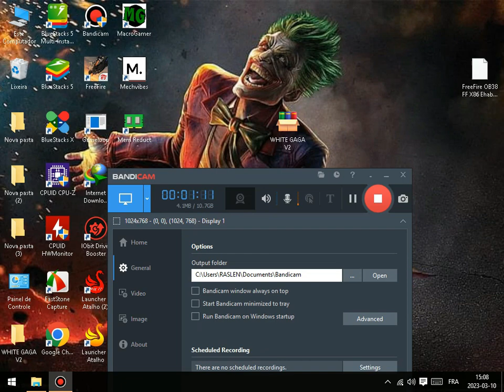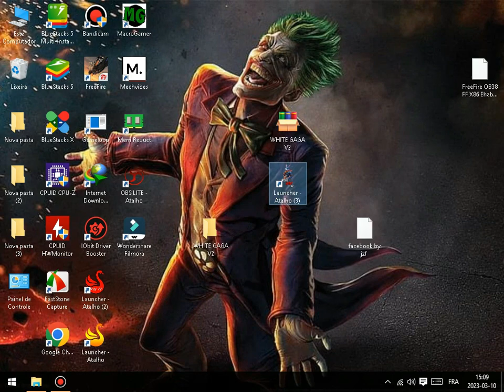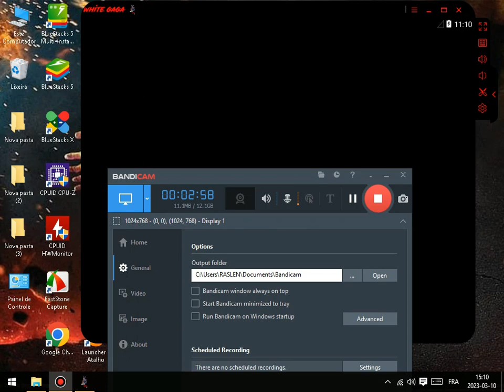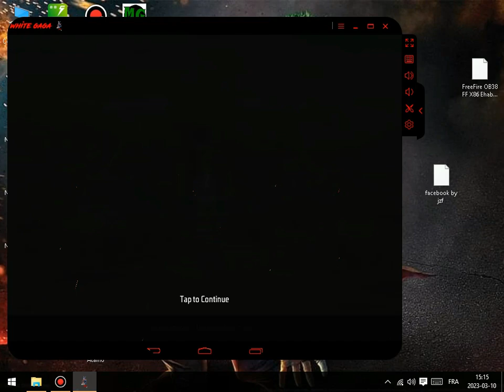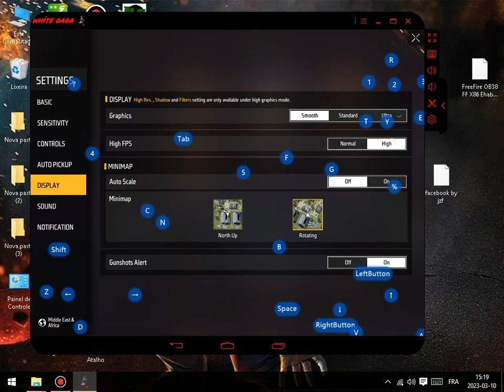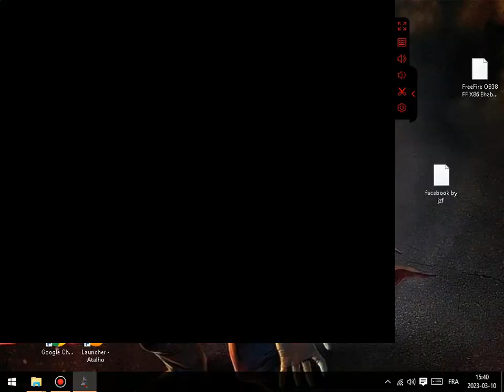smartgaga white افضل نسخة سمارت جاجا للاجهزة الميتة مع افضل ايم رح اتجربه في جميع نسخ سمارت جاجا#100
📌  رابط الملفات مثبت في أول تعليق  👇 | 👇 The Link Of The Files In The First Comment 📌

🥇 intel  CORE2 QUAD Q82200🥇
🔥 CPU 2.33 GHZ🔥
😨 3GB RAM 😨